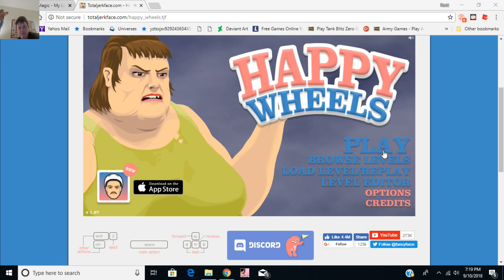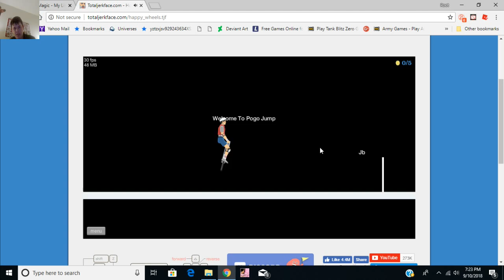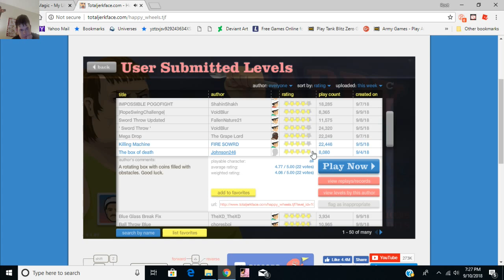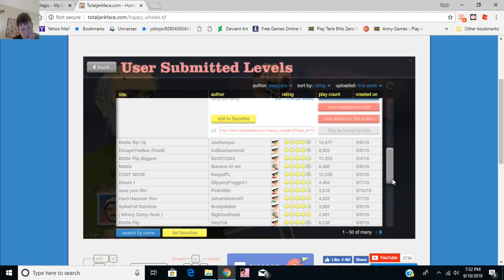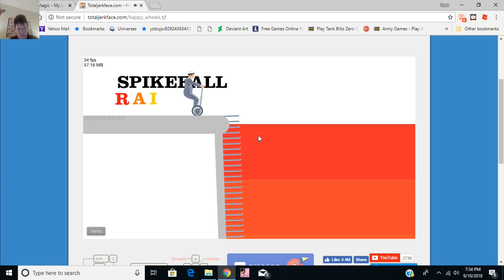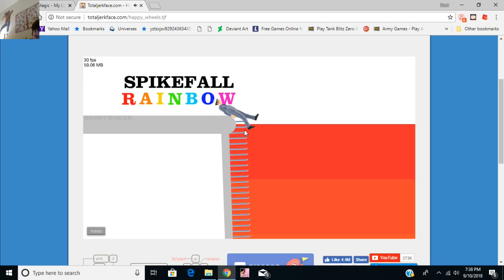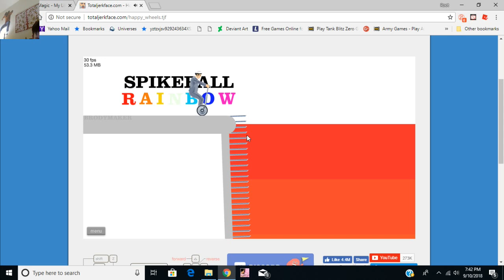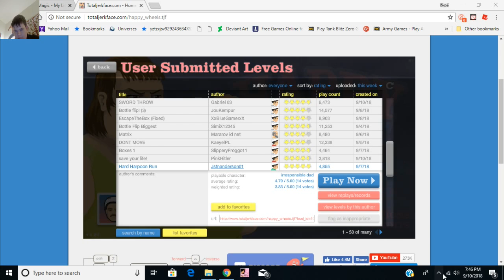All the way to glory|Happy wheels #2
Alex makes his way to no guts but all glory